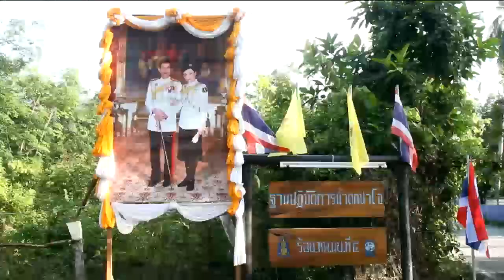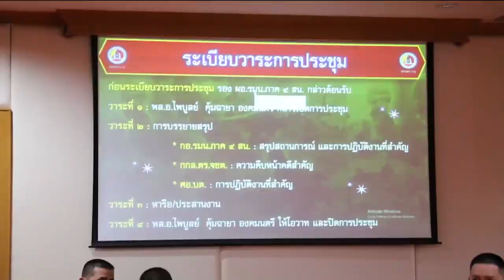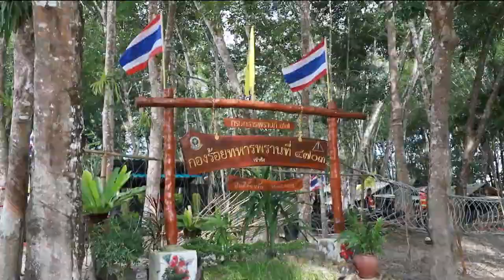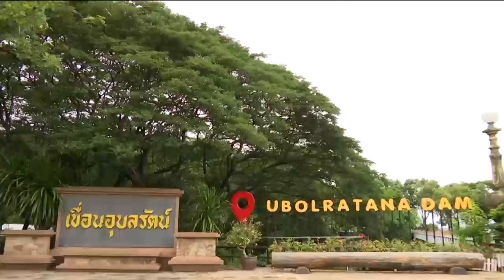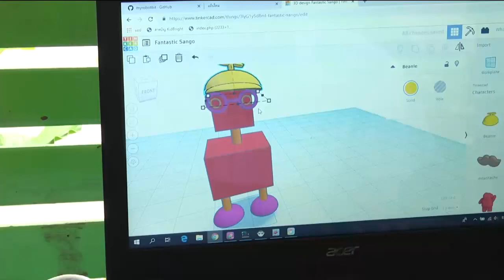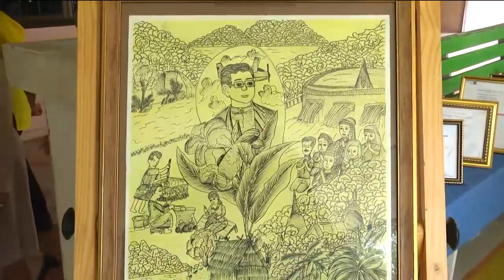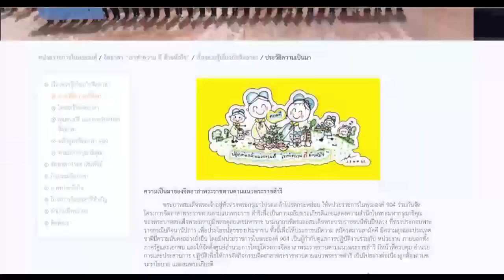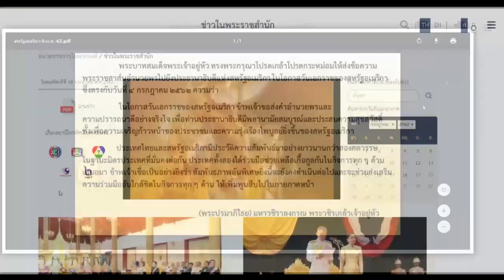ข่าวในพระราชสำนัก 31 ก.ค. 62